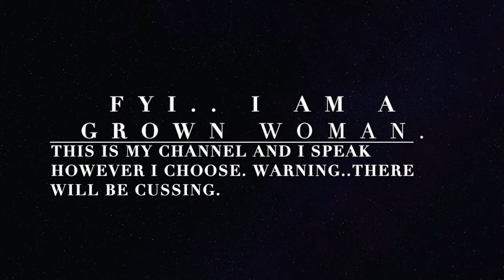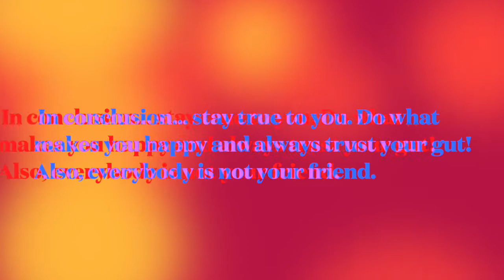Brownsugabby TV🤎 🌙✨ | Storytime In Chicago!!🚙 🤦🏾‍♀️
Hello and welcome to the one and only Brownsugabby TV!😎.  I  am so pleased you are here. 😌.🤞🏾 Sit back, relax and get in tune with one of my crazy college experiences.👀.   I hope you all enjoy this story I am telling. 🥳